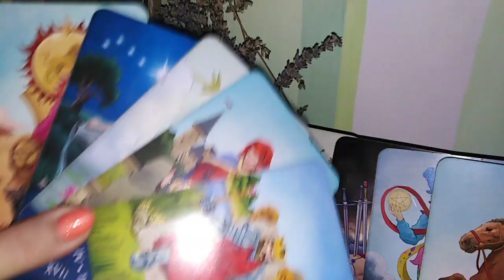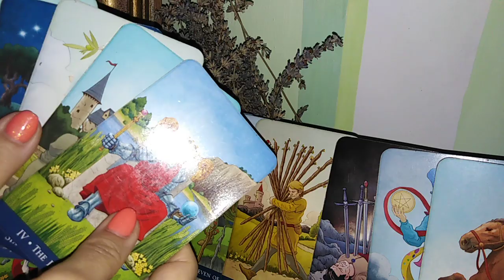taur iulie 2 - iar s-a intrerupt inregistrarea...mercur retrograd ...ufff